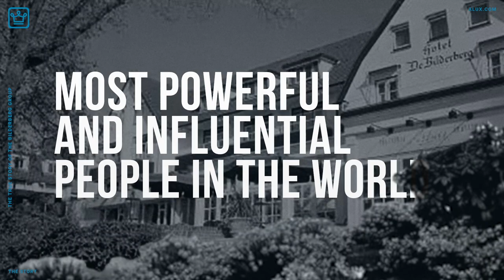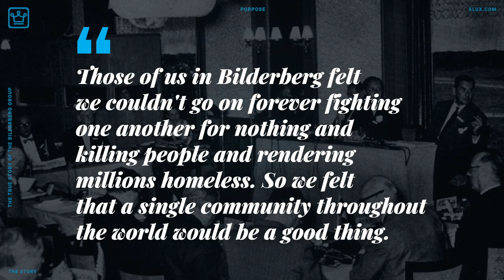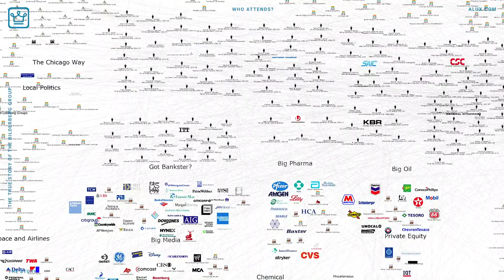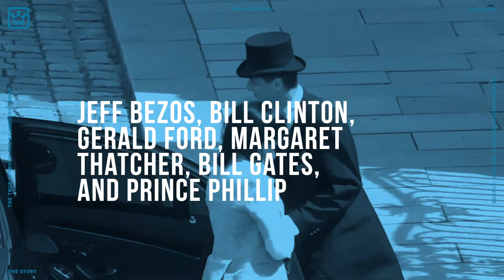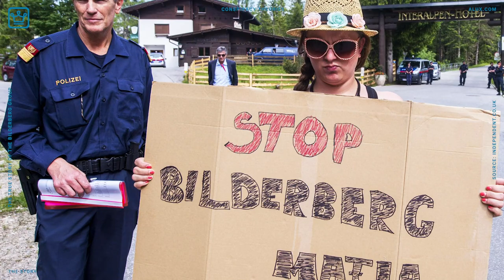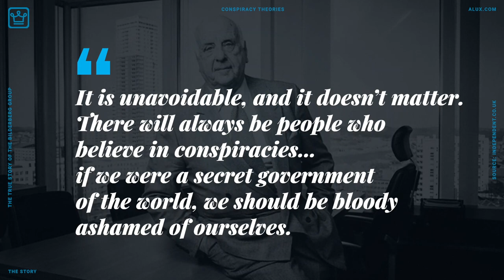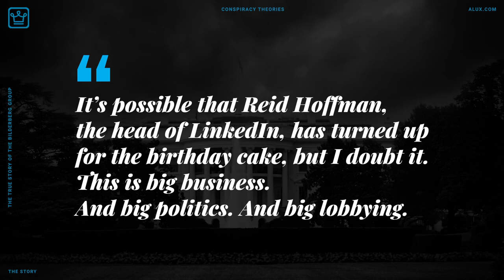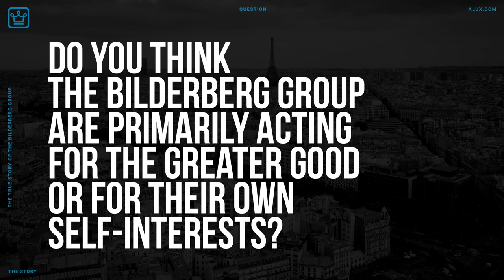The True Story Of The BILDERBERG GROUP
The True Story of the Bilderberg Group | The Story

In this Alux.com video we'll try to answer the following questions:
What is the bilderberg group?
How to become a member of the bilderberg group?
Who is in the bilderberg group?
What is the List of Bilderberg participants?
Bilderberg group members list 2016?
Bilderberg group members list 2017?
Bilderberg group members list 2018?
Bilderberg group members list 2019?
Who are the current members of the Bilderberg group?
What is the Bilderberg agenda?
What Bilderberg 2016?
What is the meaning of new world order?
What is the old world order?
What is the globalist movement?
What does globalism mean in politics?
Who started globalism?
What is a global elitist?
What is the Bilderberg website?
When do bilderberg group meet?
Who is a bilderberg group member?
Are the stories about the Bilderberg Group true?
Do the Bilderberg Group have a secret agenda?
Are the conspiracies stories about the Bilderberg Group true?
What are the Bilderberg Meetings and what are its goals?
Who leads Bilderberg Meetings?
Who are the participants of the annual Bilderberg Meeting?
Are journalists allowed to attend the annual Bilderberg Meeting?
Why does Bilderberg attract criticism from certain groups and individuals?
How are the Bilderberg Meetings financed? Do participants pay to attend?